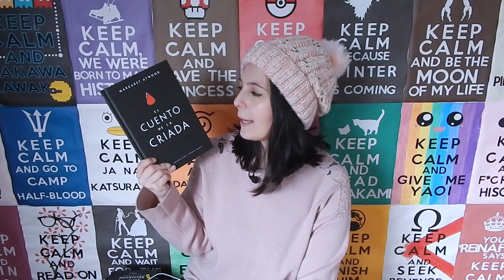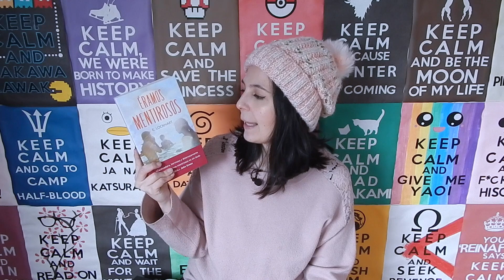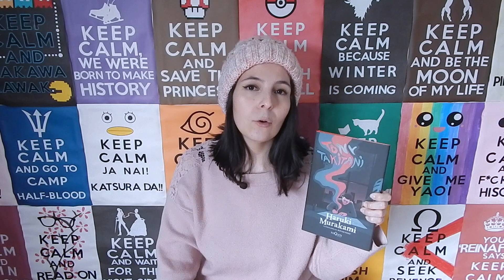¿Voy a leer 1200 PÁGINAS EN UN MES 📚? ¡MI RETO DE LECTURA ⏰!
🔥 ATENCIÓN: que tenemos un nuevo reto de lectura y quiero invitarlos a todos a que se unan 🔥.